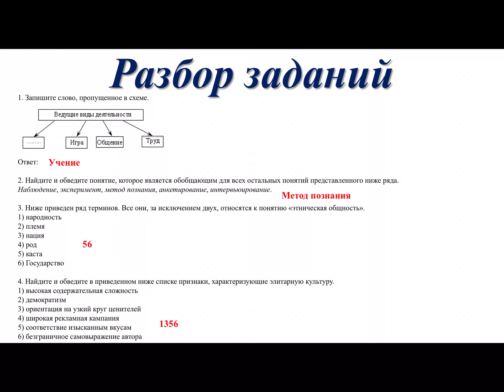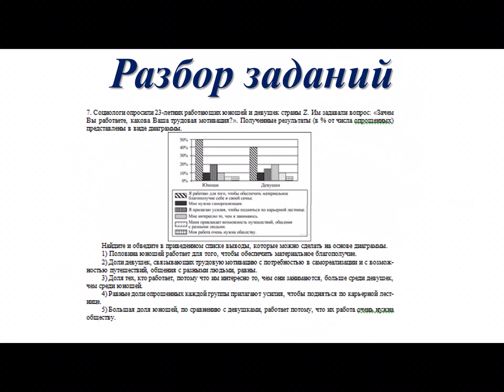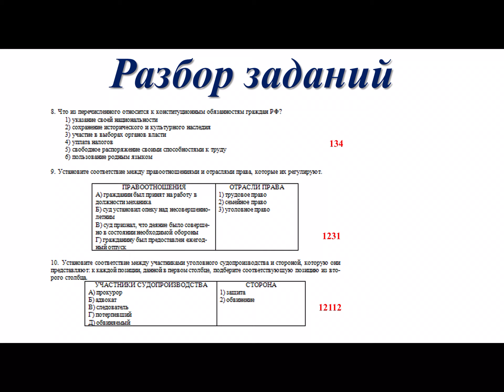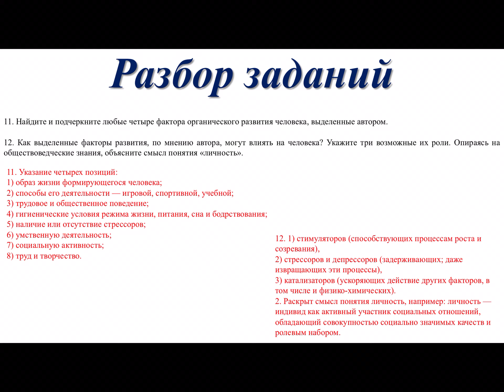Урок обществознания для 10 класса за 02.05.20 г.